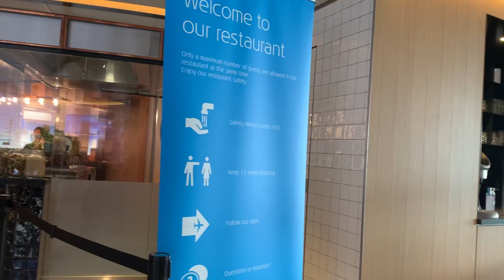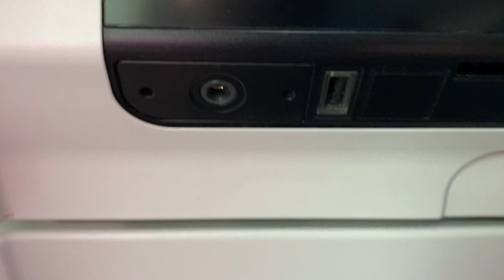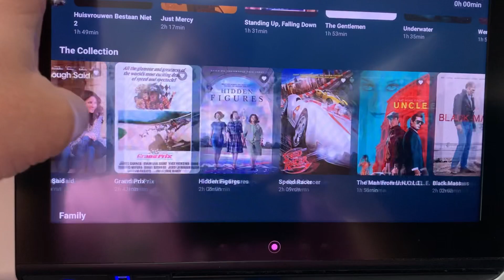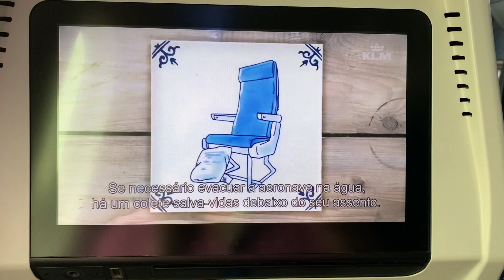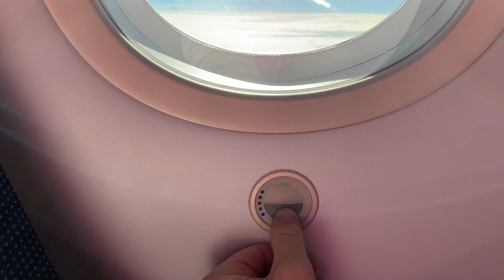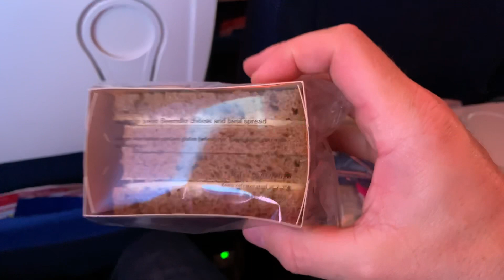Trip Report | 787-9 KLM (KL705) Amsterdam to Rio de Janeiro - September 2020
Join me on yet another flight over the pond to Brazil from Amsterdam on KLM’s 787 Dreamliner. This flight takes us south over France, Spain and Morocco. Enjoy some spectacular scenery on this rather empty aircraft where I’ll show you how it’s like to fly these days during a pandemic.

Intro - 00:00
KLM lounge - 01:00
Boarding - 02:50
Pushback - 06:40
Taxi - 07:58
Takeoff - 09:20
Dinner - 13:25
Spain - 14:27
Morocco - 16:28
Dakar - 18:35
Brazil - 19:30
Descent - 20:21
Landing - 22:07
Taxi - 24:50
End - 25:54